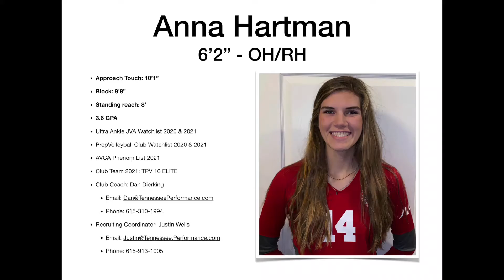Anna Hartman, 2023, 6'2, OH, Touching 10'1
Anna Hartman
2023
6'2
OH
Touching 10'1

Recruiting Coordinator
Justin Wells